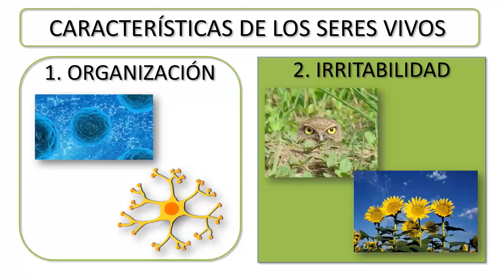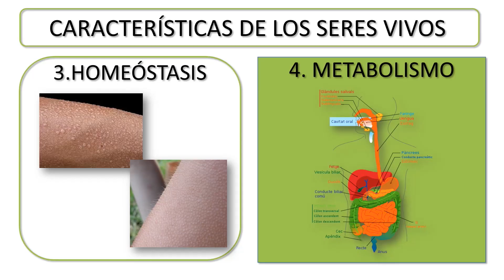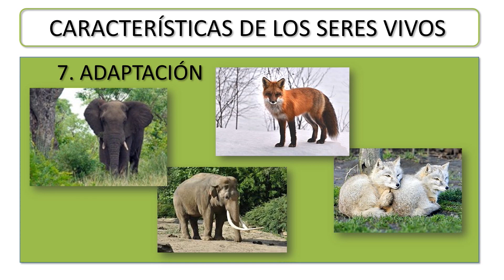Aulas sin fronteras - Ciencias naturales - Segundo Bimestre - Semana 1 Clase 1